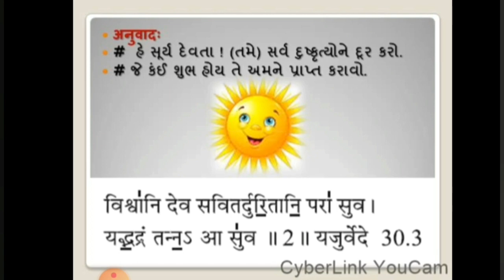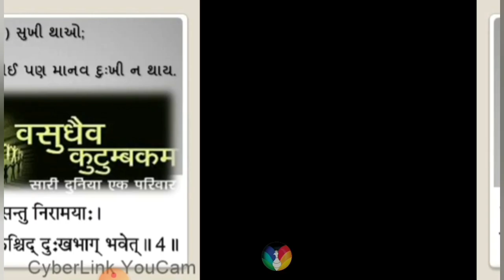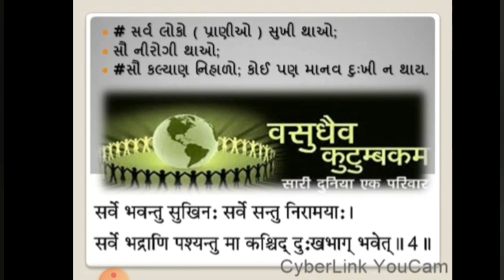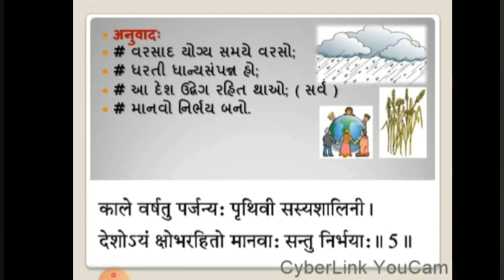ધોરણ -૧૦ સંસ્કૃત ch-૧ ભાગ-૨